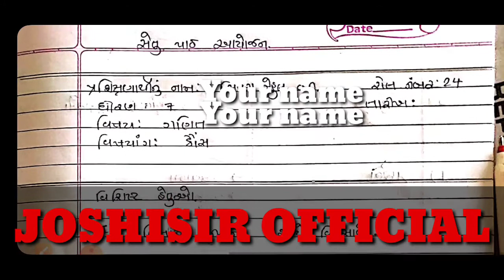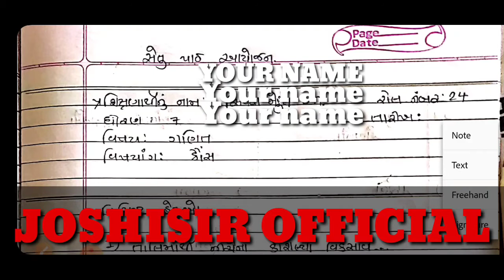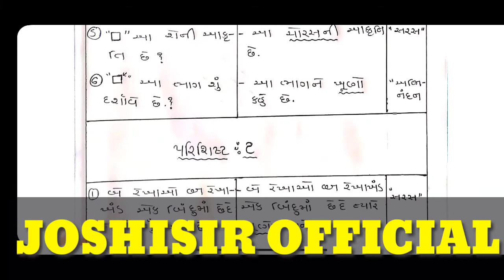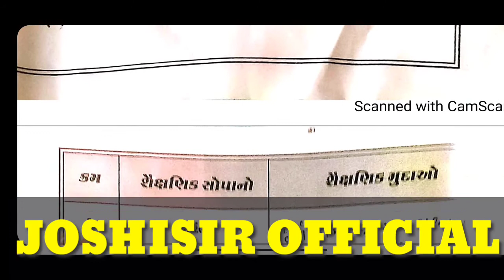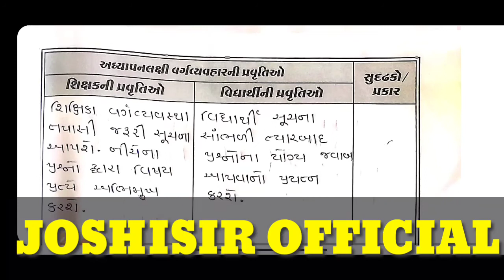setupath ayojan||B.ed||સેતુ પાઠ આયોજન નમુના સાથે સમજૂતી||Bridgelesson Joshisirofficial#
JOSHISIR official#

Joshisir Education

JOSHISIR official#